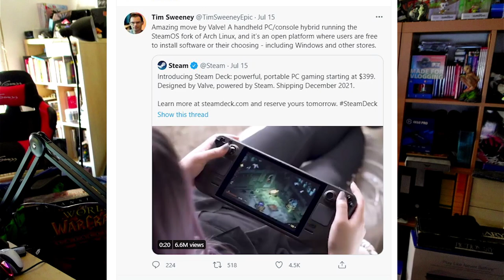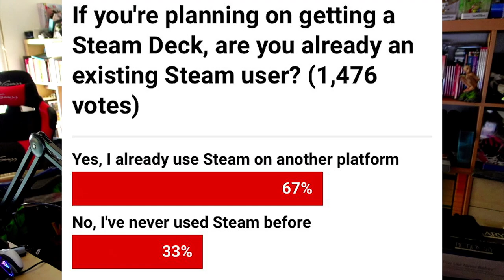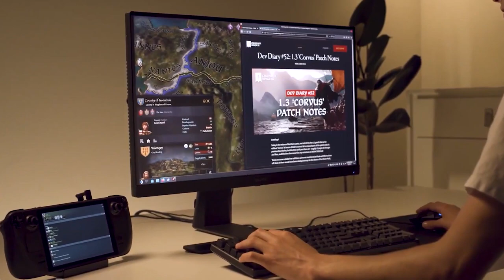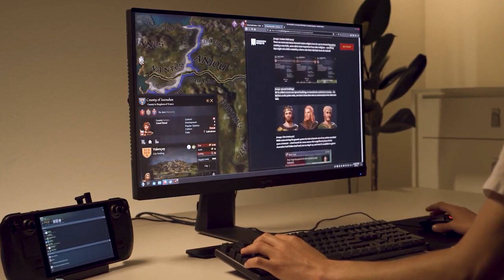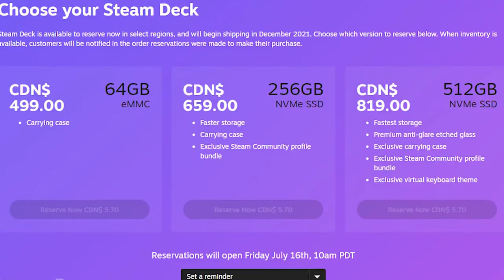VALVE STEAM DECK - PC NA "SWITCH"?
A minha opinião sobre o Steam Deck revelado pela Valve. Será que vai concorrer com a Switch, ou vai direcionar um novo público para o Steam, e  não só? Deixem a vossa opinião nos comentários.

PS: Sem luzes amigos, insuportável gravar com luzes com este calor!

🔽🔽🔽 SETUP  🔽🔽🔽
Computador 1

PSN - RPARREIRA
STEAM - RPARREIRA
UPLAY - SplitScreenPT
ORIGIN - Split-ScreenPT